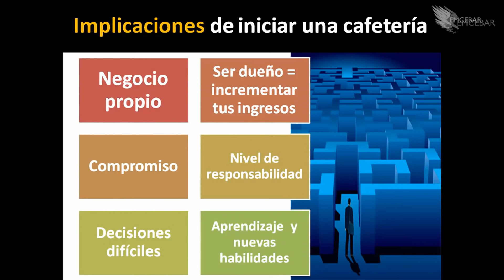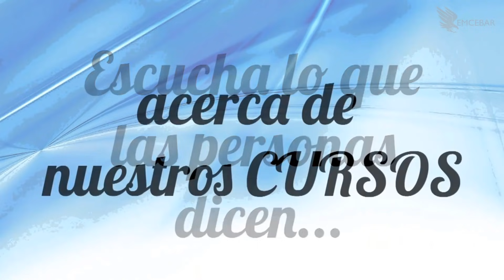Como administrar tu Cafetería | Revista EMCEBAR #4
Si vas a iniciar una cafetería o ya tienes una, hay una pregunta que tienes que hacerte: ¿Cuál es la mejor forma de administarla?

Te recomendamos el curso de "Como Administrar Tu Cafetería"

¡Ve nuestros últimos videos!

Venta de insumos para cafeterías: jarabes, pulpas, café, polvos, tés, tisanas, accesorios y más --- Envíos a todo México: